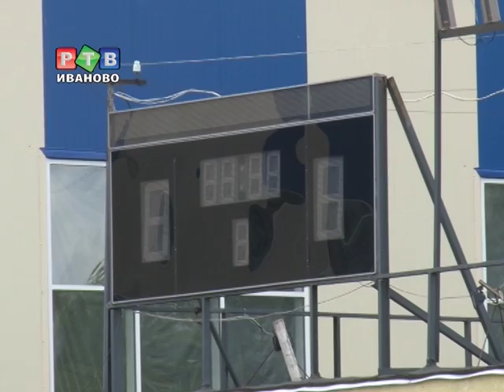В.Мутко забил гол в шуйские ворота